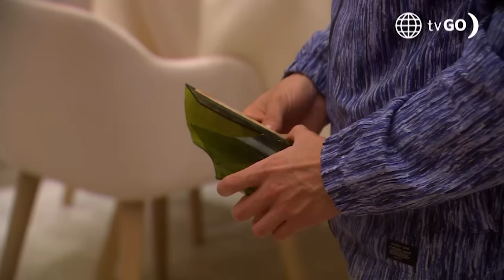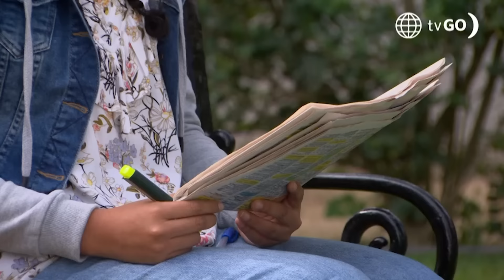Al Fondo hay Sitio 9: El negocio de Charito corre peligro (Capítulo n° 119)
¡UNA LOCURA! 😆 Diego se encarga de aumentar los problemas para los Gonzáles, cuando ellos pensaban que todo iba bien recibirán una visita inesperada ¿ya fue el negocio del chaufa?🤔

Juntémonos Más.